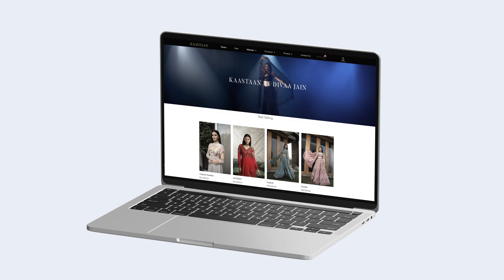Unveiling KAASTAAN: Redefining Fashion with Every Stitch | Official Website Video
Welcome to the world of KAASTAAN — where fashion meets innovation. Discover our latest collections, inspired by bold designs, vibrant colors, and a commitment to quality. From timeless classics to contemporary statements, KAASTAAN brings you clothing that speaks your style.

Explore the elegance, craftsmanship, and passion that go into every piece we create.

Feel free to adjust the links and details as needed!